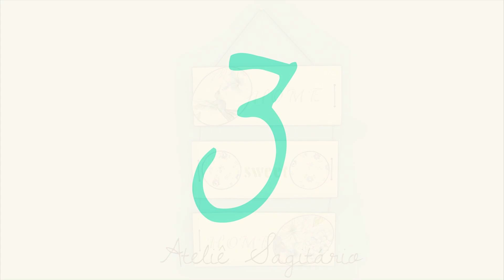Ideias com papelão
♥ Ideias com papelão (Compilado)

Materiais:
1. papelão, tinta PVA branco, palito de churrasco, cola quente, verniz, glitter ouro, cordão, pés metálicos, tampa de amaciante e puxador de metal.
2. papelão, tinta PVA branco e verde oliva, stencil, cordão, guardanapo e cola decoupage.
3. papelão, tinta PVA cores mineral e grão mostarda, stencil, verniz, cordão, copo descartável e gancho
4. papelão, tinta PVA cores café e branco, stencil, verniz, corda, cola quente e rolhas
5. papelão, palitos de churrasco, tinta PVA branco, verniz, puxadores de madeira, fita espelho, tampa de amaciante e cordão

Materiales:
1.cartón, pintura PVA blanco, palo de barbacoa, silicona caliente, bárniz, brillantina, cordón, pies, tapa plástica y manija.
2. cartón, pintura PVA en colores blanco y verde oliva, cordón, servilleta y pegamento decoupage.
3. cartón, pintura PVA en colores mineral y grano mostaza, plantilla, bárniz, cordón, vaso desechable y gancho para colgar.
4. cartón, pintura PVA en colores café y blanco, plantilla, bárniz, cuerda, silicona caliente y corchos.
5.cartón, palos de barbacoa, pintura PVA en color blanco, bárniz, mangos de madera, cinta de espejo, tapa plástica y cordón.

Materials:
1. cardboard, white PVA paint, barbecue stick, glue, varnish, gold glitter, cord, metal feet, plastic cover and metal knob.
2. cardboard, white and olive PVA paint, stencil, string, napkin and decoupage glue.
3. cardboard, mineral and mustard grain PVA paint, stencil, varnish, cord, disposable cup and hook to hang
4. cardboard, coffee and white PVA paint, stencil, varnish, rope, glue and stoppers
5. cardboard, barbecue sticks, white PVA paint, varnish, wooden handles, mirror tape, plastic lid and cord